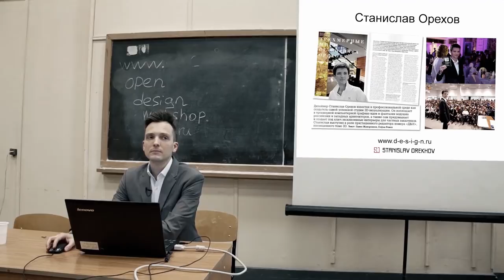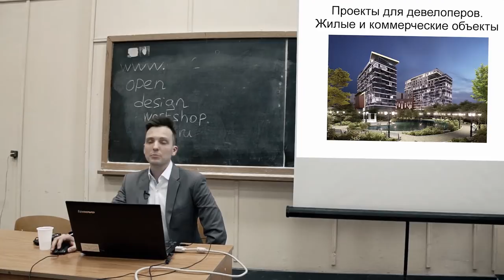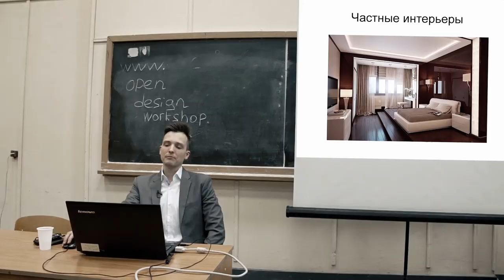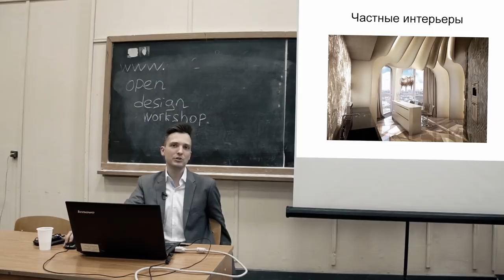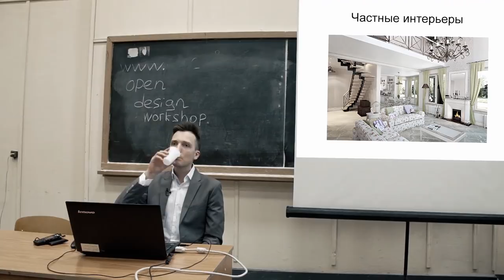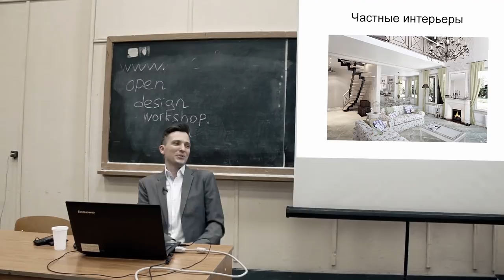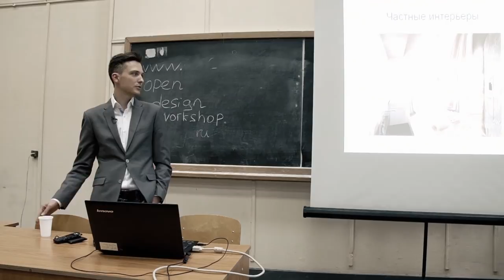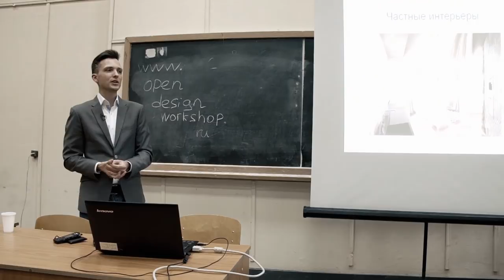О создании студии дизайна интерьеров и стандартах в профессии (HD перезалив)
О пути дизайнера, ролях и функциях, создании студии. Станислав Орехов отвечает на вопросы.
P.S. Перезалил видео, потому что Ютуб отказался переконвертировать предыдущее в HD качестве.

Благодарим "Открытые мастерские", агентство "Архдиалог" и компанию "Дикарт" за за организацию мероприятия

Как связаться.